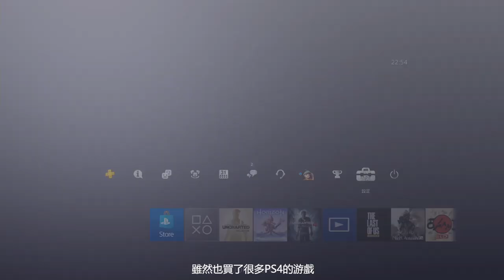【最後的生還者2】PS4即刻領取動態主題+兩套主題對比